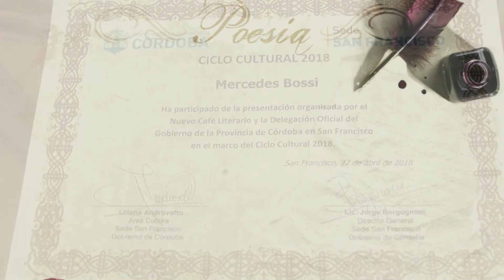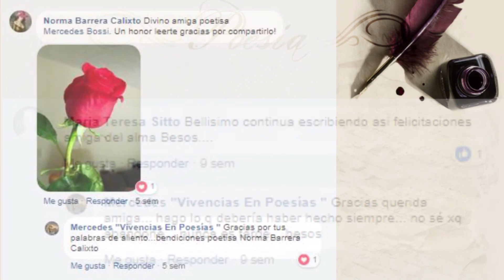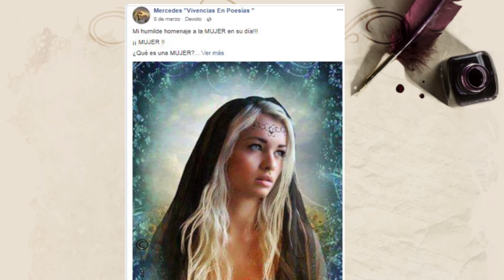Escritora Mercedes Bossi: Vivir la Poesía